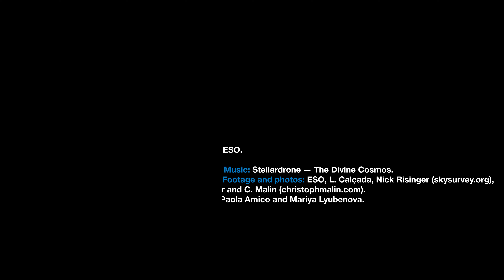Εντοπίστηκε ακόμη ένας εξωπλανήτης γύρω από το κοντινότερό μας άστρο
Ομάδα αστρονόμων με την βοήθεια του Πολύ Μεγάλου Τηλεσκοπίου, (Very Large Telescope, VLT) του Ευρωπαϊκού Νότιου Αστεροσκοπείου (ESO) στη Χιλή, εντόπισε ενδείξεις ενός ακόμη πλανήτη σε τροχιά γύρω από τον Εγγύτατο του Κενταύρου (Proxima Centauri), το πλησιέστερο αστέρι στο ηλιακό μας σύστημα. Ο υποψήφιος πλανήτης είναι ο τρίτος που έχει ανιχνευθεί στο σύστημα και ο ελαφρύτερος. Με μόλις το ένα τέταρτο της μάζας της Γης, ο πλανήτης είναι επίσης ένας από τους ελαφρύτερους εξωπλανήτες που έχουν βρεθεί ποτέ.